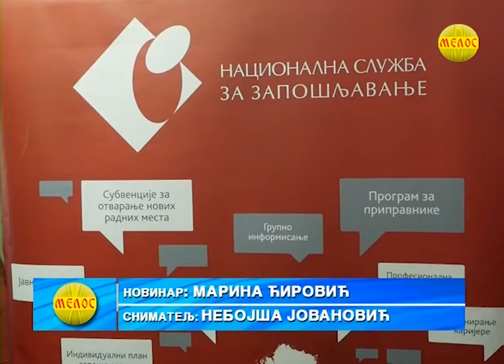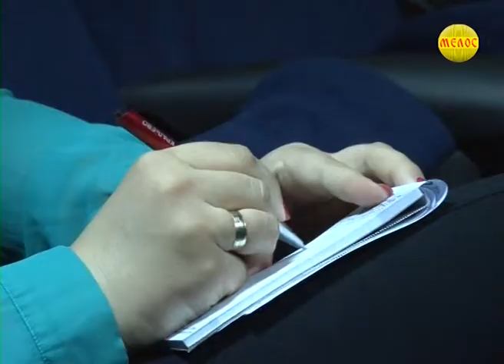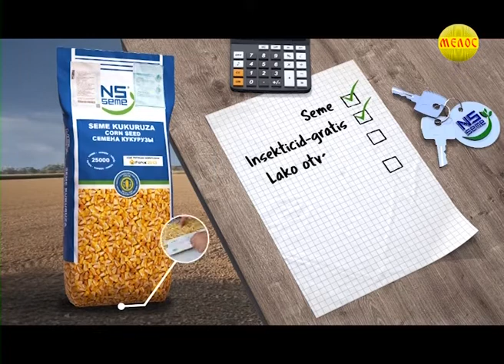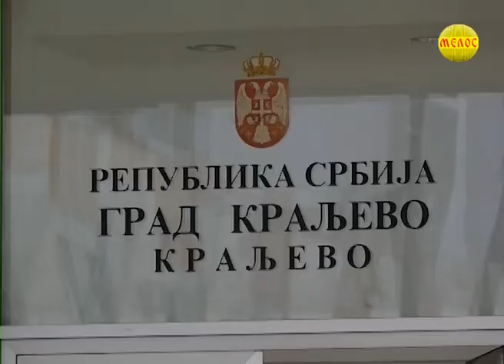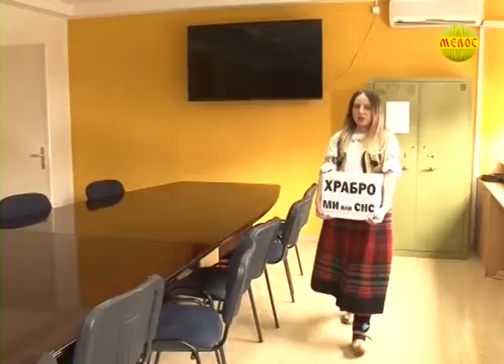KRALJEVACKA Hronika 11.03.2020.